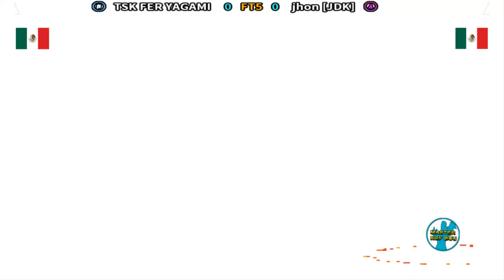KOF 2002- El líder del CLAN TSK desafía Al líder del CLAN JDK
Estos jugadores lo dan todo por ganar la partida y llevarse la victoria, no te las pierdas son retos de alto nivel en el emulador fightcade 2